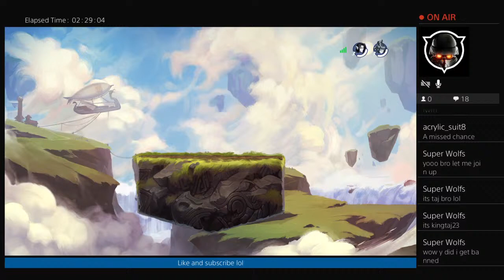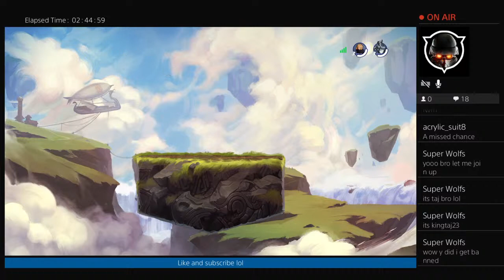Gorilla grouper back again